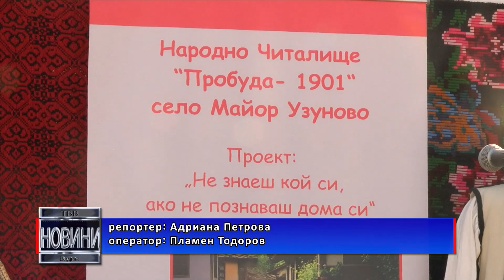„Майор Узуново празнува”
„Майор Узуново празнува” – под този надслов в селото се проведе богат фолклорен празник. Събитието се организира от местното читалище „Пробуда – 1901” и е посветено на 120-годишнината от създаването на културната институция.